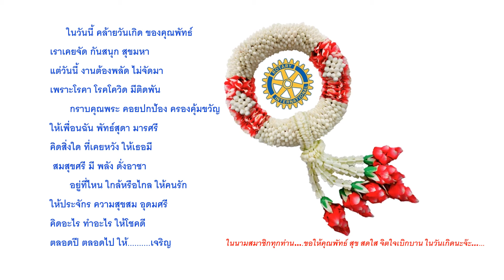วันเกิดพัทธ์